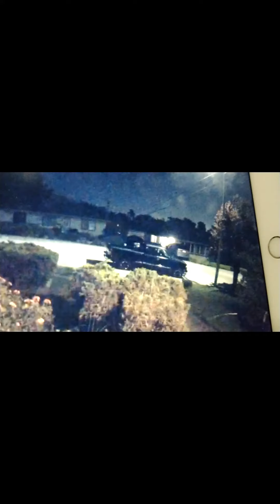Cat loses partner to a Coyote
My neighborhood street cats get caught by a coyote while sleeping.